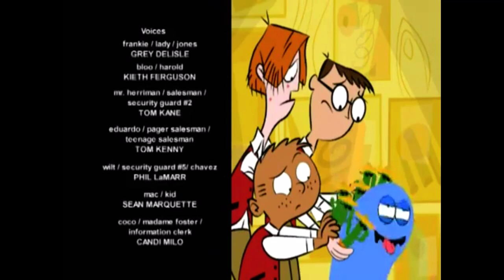Foster’s Home for Imaginary Friends S1E4 (Store Wars) Credits